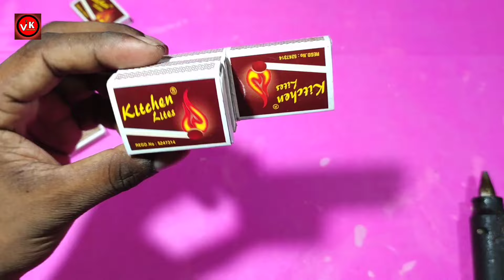4 Amazing DIY TOYs | Science Project Homemade Invention | Amazing DIY TOYs Ideas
4 Amazing DIY TOYs | Science Project Homemade Invention | Amazing DIY TOYs Ideas

• Gear motor
• dc motor
• Double Shaft DC motor
• very useful dc motor kit

• Drone motor
• Drone motor
• wheel and gear
• 9v battery with connector
• 3.7v battery with connector
• Rainbow wire

• Glue stick
• Soldering wire

4 amazing diy toys,
4 amazing things you can do at home,
4 amazing things you can do it,
4 amazing rc toys ideas,
4 amazing diy toys | awesome ideas,
4 amazing things you can make at home,
4 amazing matchbox toys,
4 amazing diy inventions,
4 amazing diy,
4 amazing diy toys awesome ideas compilation,
4 amazing diy toys awesome ideas homemade inventions,
4 amazing things you can do at home compilation,
4 amazing ideas diy toys,
amazing ideas diy toys,
amazing diy toy